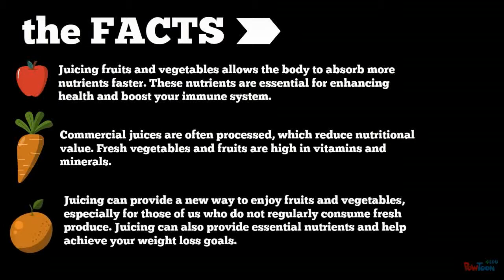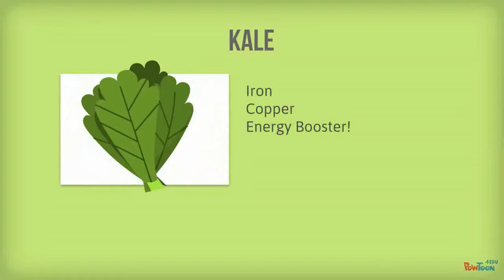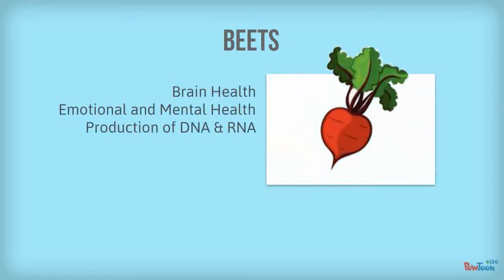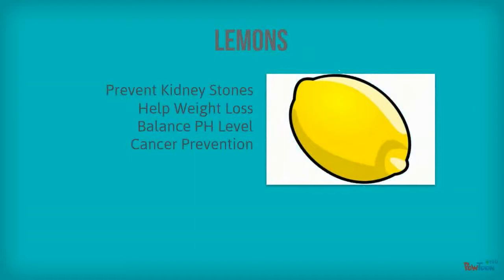Juicing to Boost Your Energy and Wellness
Group Project | Wentworth Institute of Technology | Comm 310 Fall 2014